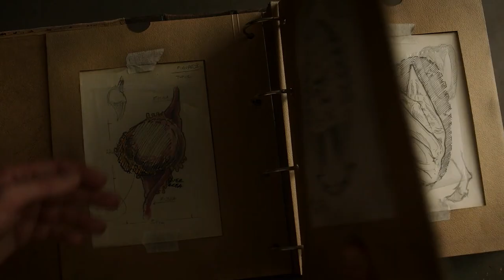Horror Movies That Audiences Walked Out Of Before The Final Credits Rolled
Shocking scares! Cannibal slashings! Jared Leto! Sometimes a horror movie goes too far — and that's when audiences decide they've had quite enough.

Crimes of the Future | 0:00
Men | 1:21
The House That Jack Built | 2:20
Mother! | 3:27
Hereditary | 4:36
The Happening | 5:27
FeardotCom | 6:39
Morbius | 7:44
The Outwaters | 8:53
The Green Inferno | 9:55